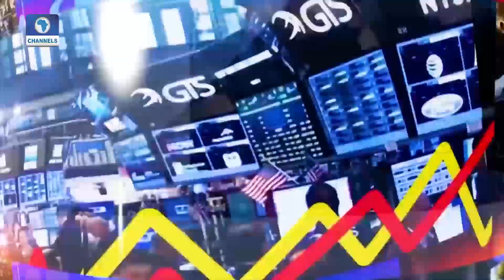COVID-19: Glen Hodgson Reviews Lockdown Measures Across Europe